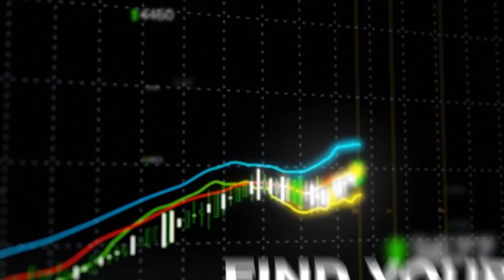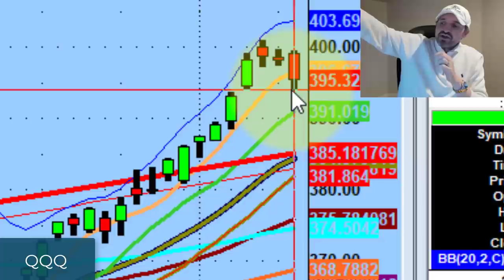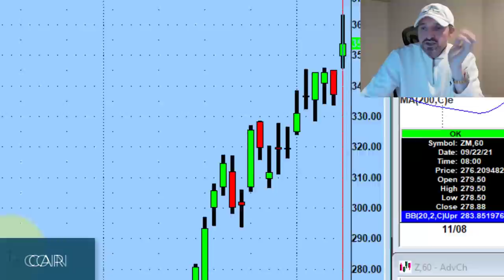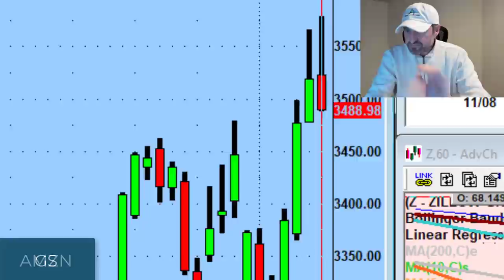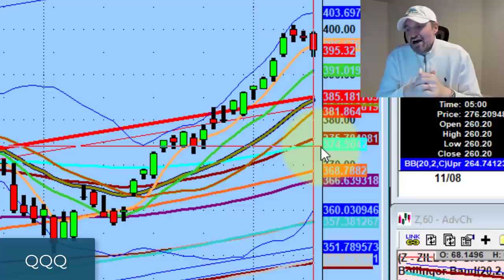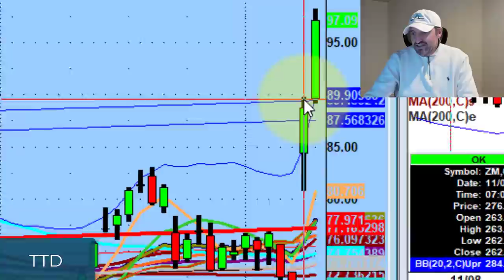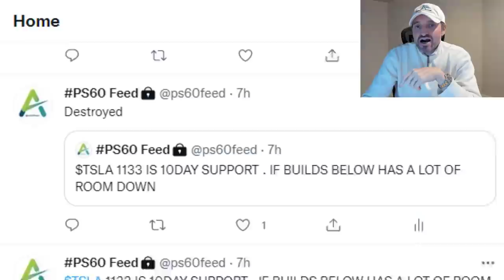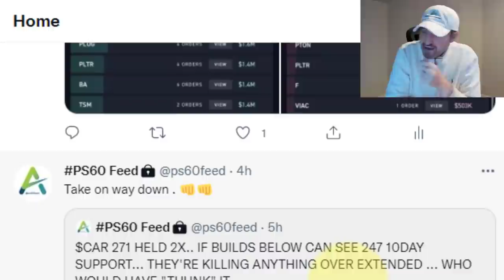Trading Is About Being Prepared | Stock Market Technical Analysis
Trading isn't about being right. It's about being prepared.

Tonight we discuss high-flyers being pulled, why Roblox (RBLX), The Trade Desk (TTD), & Amazon (AMZN) should be bought on any dip into rising 60 min support, as well as what could happen if the market loses the 5MA.

💚 COMMUNITY SUPPORT 💚